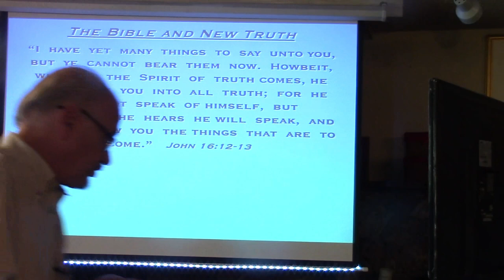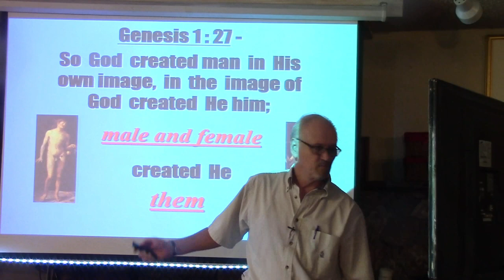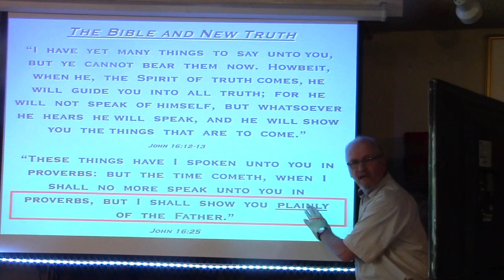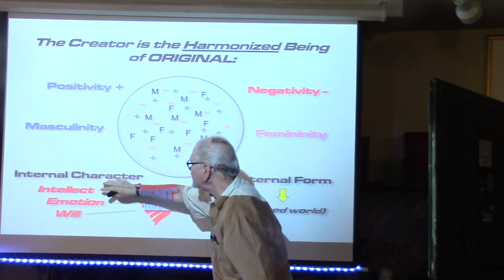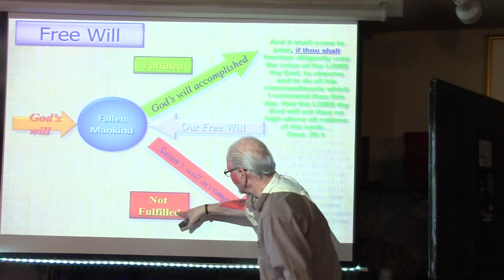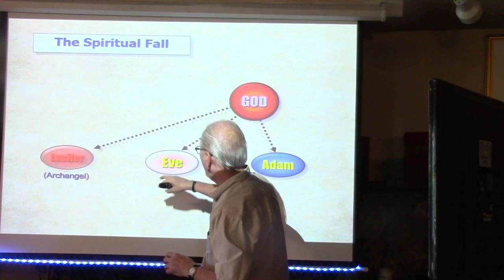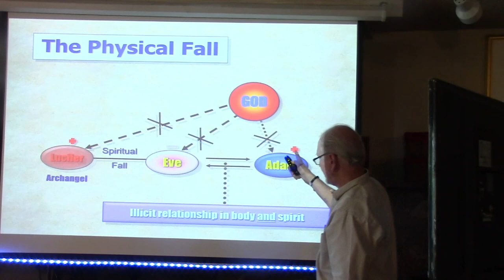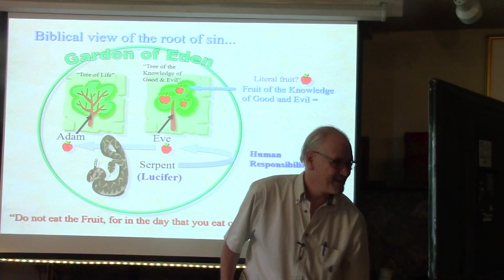The Fall of Man (on TikTok) by John R. Kenny. July 1, 2023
I had to cut the first 6 seconds out because I forgot to turn on my microphone-LOL.  Doesn't matter.  This content will BLOW.YOUR.MIND!  If you'd like to see the entire 2:41 TikTok presentation as THEY saw it, including the post-lecture discussion, this is the